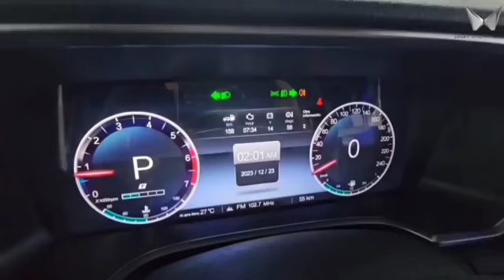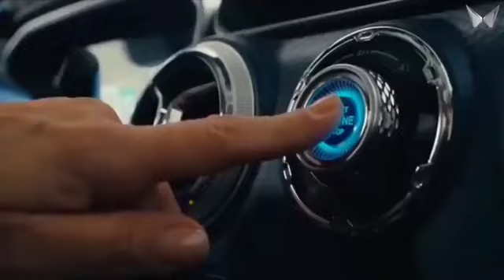Mahindra कल होगी Launch New Bolero🇮🇳|| 2024 MAHINDRA BOLERO MODEL || ₹3.99 Lakh Price and Features🔥🔥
upcoming suv cars in india 2024,new micro suv cars in india,upcoming suv in india, upcoming suv in india 2024, micro suv 2024, upcoming cars, upcoming cars in india 2024,upcoming suv cars in india 2024